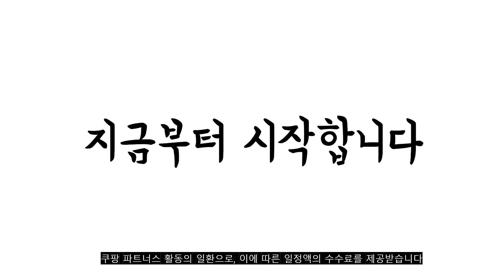광고 2022년 가장인기있는 가정용고기그릴 추천 판매순위 TOP10 가성비 평점 후기 비교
❤️❤️❤️광고 2022년 가장인기있는 가정용고기그릴 추천 판매순위 TOP10❤️❤️❤️

1위. 키첸 2구 인덕션 식탁용 휴대용, 블랙 [149,000원]

2위. 테팔 컴팩트 바비큐 그릴, TG300DKR [55,900원]

3위. #[출시이벤트 가방포함] 스마트베리 연기먹는 케이 K 그릴 연기 안나는 가정용 대형 전기그릴, 본체+가방   [149,000원]

4위. 키친플라워 쿠킨 통주물 와이드 그릴 중형, CK480CP [30,900원]

5위. 매직쉐프 전기 와이드그릴 풀세트, MEG-X48TAB [47,000원]

6위. 와이드 전기그릴 특대형 가정용 멀티 콤보 삼겹살 고기굽는 그릴팬 다용도 불판, 와이드 전기그릴 특대형(뚜껑포함) [57,900원]

7위. 2022년 신형모델 디앤더블유 연기잡는 안방 그릴 풀세트 전용가방포함 강력한 흡입력 Anbang Smokeless Grill 501 [214,900원]

8위. 연기 먹는 정통그릴_에이원그릴, 블랙 [208,100원]

9위. 박미선의 연기먹는 그릴 하이로스 (고급형) TV홈쇼핑 판매상품 [169,000원]

10위. 키친아트 전기홈그릴, KAG-KY1300 [41,500원]